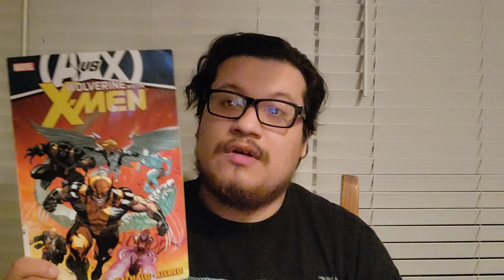IchibanCon 2023 Haul| KENT WILLIAMS IS SUPER COOL, JOHN SWASEY WAS RELATABLE AND GOT A FEW GOODIES